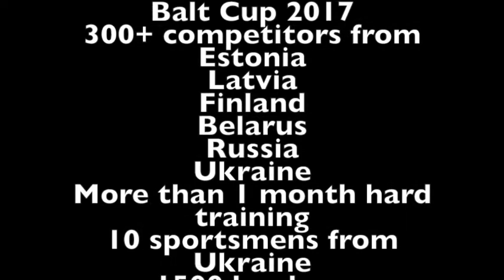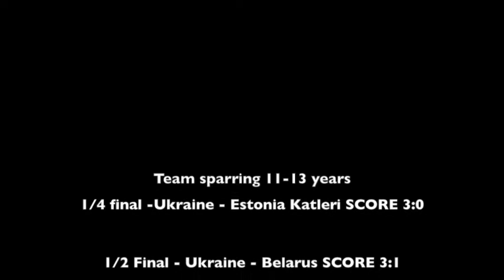Run to Tallin - Balt Cup 2017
Balt Cup - tradional international tournament in Tallin, Estonia
300+ competitors
Participants from Estonia, Finland, Ukraine, Russia, Belarus, Latvia